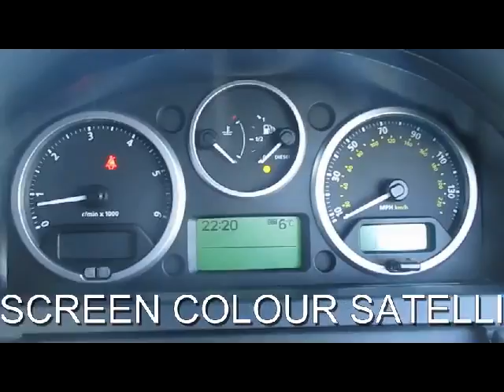LAND ROVER RANGE ROVER SPORT TDV8 SPORT HSE 3.6 DIESEL AUTO 5 DOOR 4X4